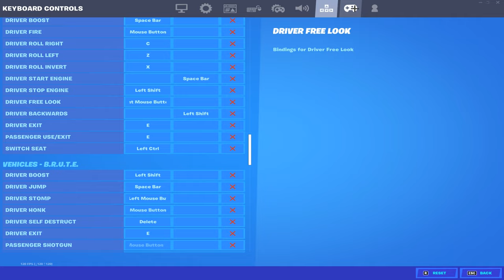Smooth Criminal 🔫 (Fortnite Montage)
Smooth Criminal 🔫
Fortnite Montage - "Smooth Criminal" (Polo G)
Polo G - Bad Man (Smooth Criminal) [Official Video]

socials!